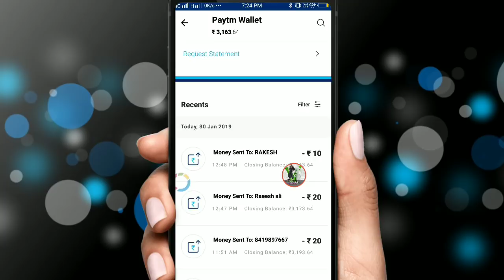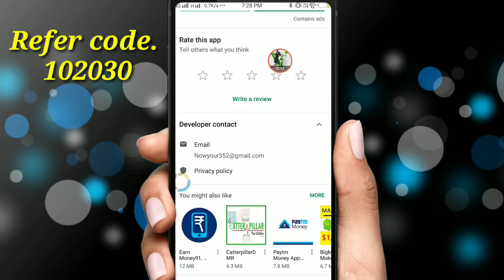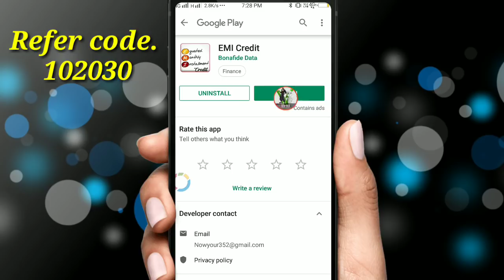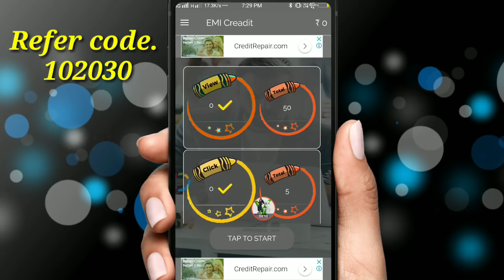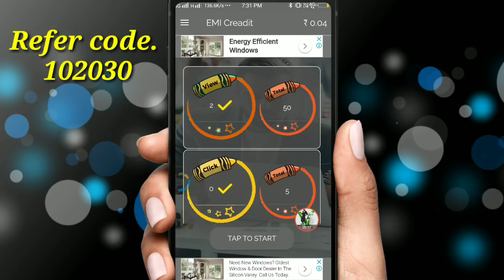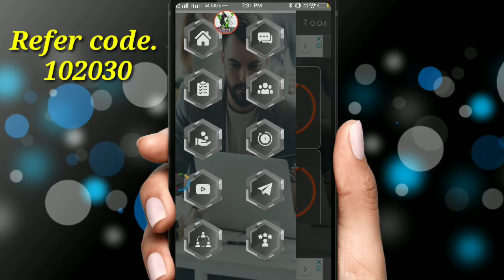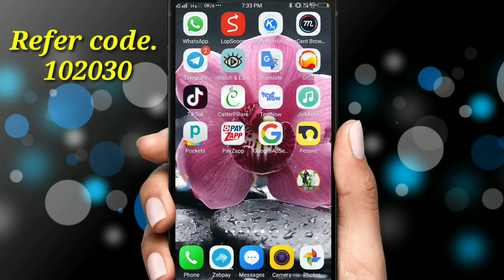[New earning app] Earn daily ₹70 only 5 minute में